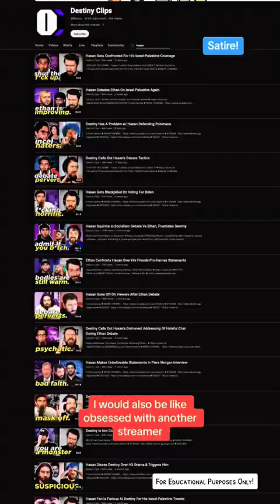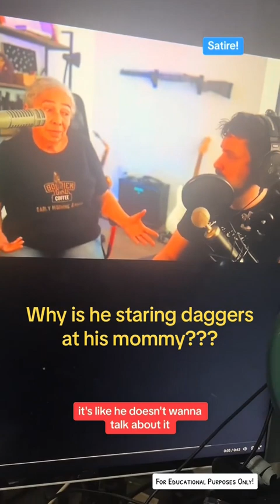FEDS gonna INFILTRATE the LEFT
Infiltrate the left to confuse and sow division. Divide y impera. "Divide & conquer" that's the name of the game. always has been. always will be.